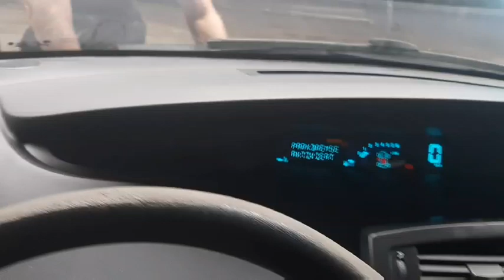E58 ДВС (Двигатель) Renault Scenic-2 1.5dci K9K728